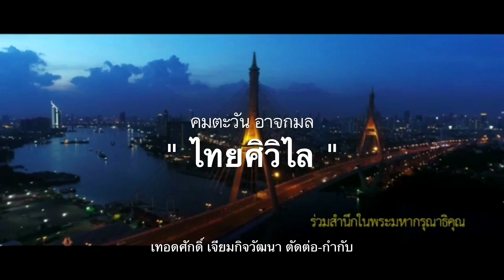1719 เบื้องลึก !! เศรษฐกิจปี 61 หนักแน่?